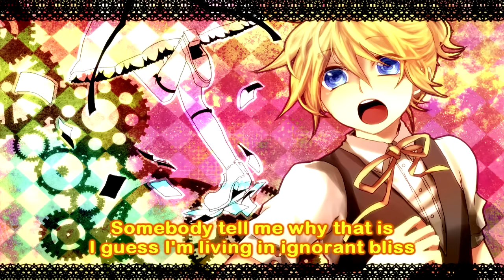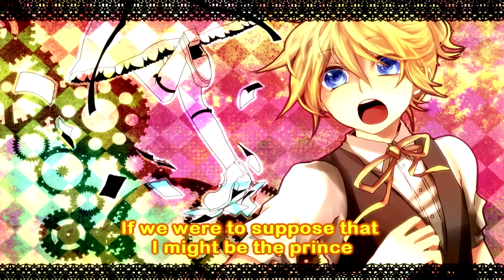The Wonderland of Alice and I♪┊ENG DUB♫ ○ 【Cammie☕Mile 】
Woo, my second Lelele_P song in a row!! I actually love them. It's just 100% Len and believe you me I can get behind that.
Also that variation, ha ha. This is way less depressing than Len's Psychotic love song.

I actually love this song though, it's SO happy. Like, it's one of the best things to walk down the street to, because you can't not bop.

Also little Len in his outfit is adorable. Just sayin'.